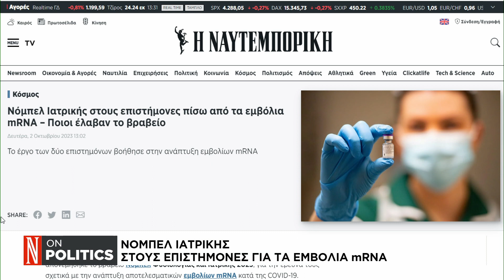Νόμπελ Ιατρικής στους επιστήμονες πίσω από τα εμβόλια mRNA